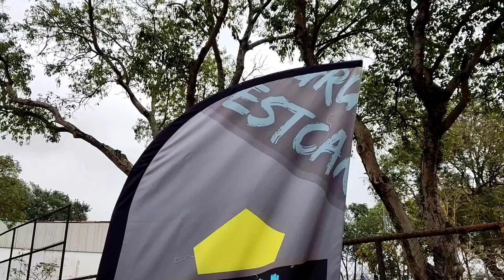✅{IMPERDÍVEL 🤩}1°GRU FESTCAR , só as naves lindas 🤩🤩, confiram. Parte 2 .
{IMPERDÍVEL 🤩}1°GRU FESTCAR  , só as naves lindas 🤩🤩, confiram.
Evento top , muito projeto legal ,  infraestrutura top🙌 , sensacional🤩🤩
Se vc ainda não é inscrito já aproveita pra se inscrever e fortalecer o nosso canal . 👍✅

Mais alguns vÍdeos do canal